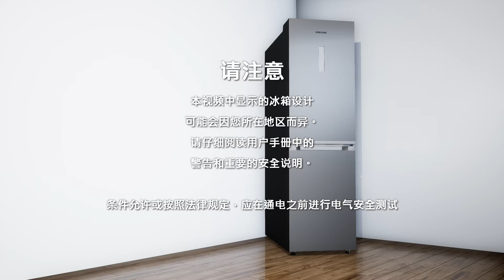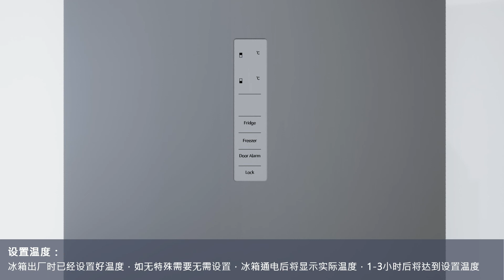如何安装Samsung冰箱